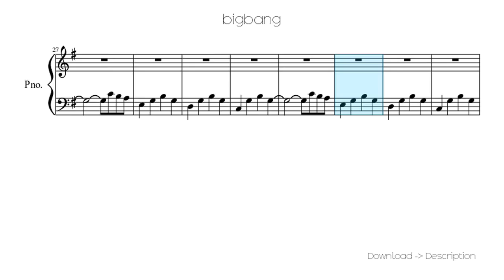🎶 Bigbang 🎸🎸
Sheet for song: 🎶 Bigbang 🎸🎸